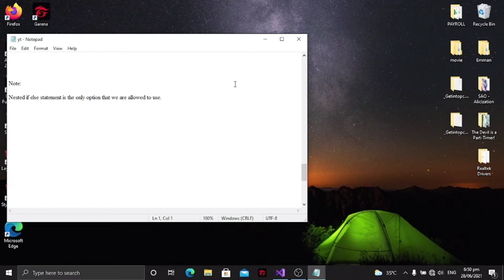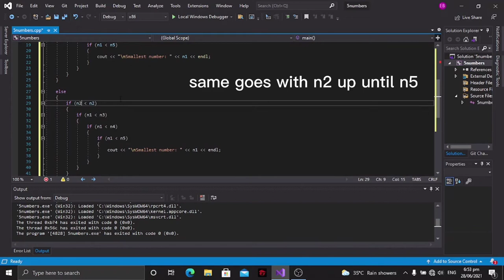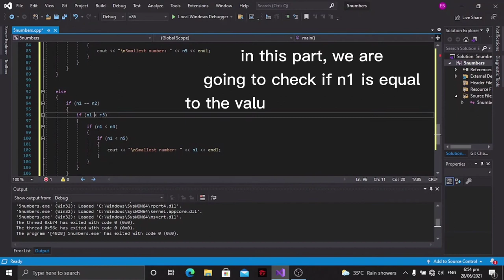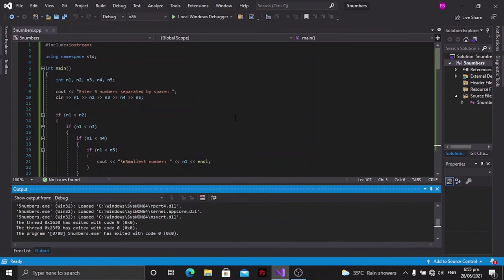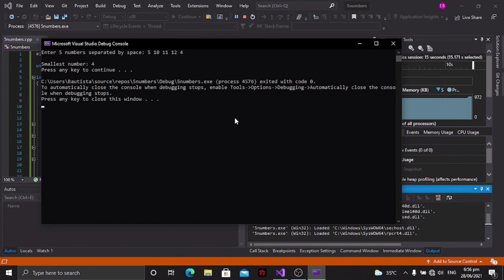Find the smallest number among 5 integers using nested if in c++